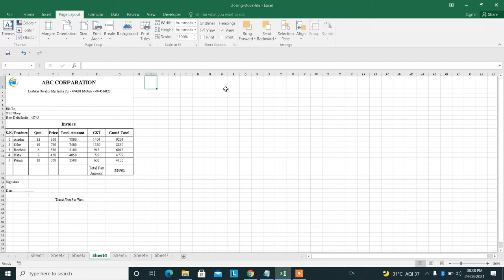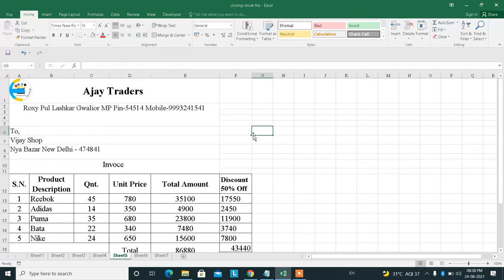Remove Background Color & Image In Excel | Delete Background Color & Image In Excel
Namaskar dosto es video me humne bataya hai excel me background color & Background Image Remove kaise kare kya hai tarika excel ke andar background remove ya delete karne ka tou janne ke liye es video ko shuru se lekar last tak dekhe.